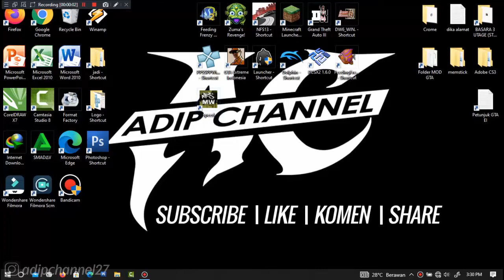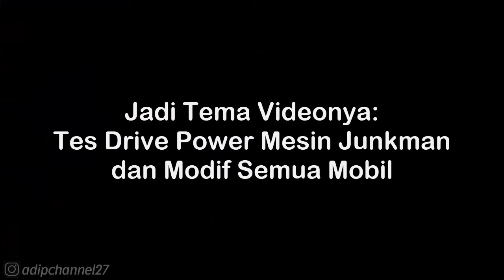Chevrolet Corvette C8.R 2020 Walkthrough - NFS Most Wanted